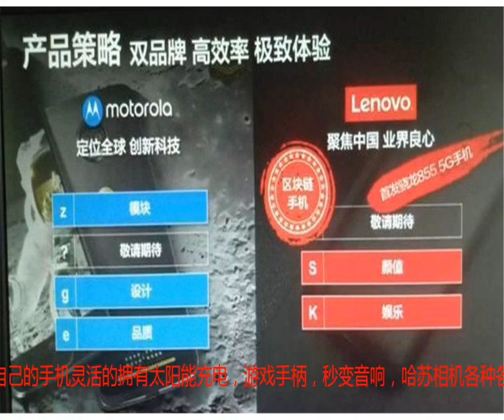首发果然是联想的！全球首款5G手机终于来了，8月2日发布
今年发布的智能手机很多，而且都非常的优秀，然而依然避免不了整体下滑的趋势，尽管这其中最主要的原因无疑智能手机市场越发的趋向于饱和，但是必然也跟4G手机即将成为过去式，5G手机即将到来脱不开干系，因为很多人都不想现在入手一台可能很快就会被淘汰的手机。那么，在竞争如此激烈的今天，谁能抢到5G的首发无疑就会占据着相当大的优势，因此各大手机厂商们都第一时间表示将会在明年就推出自己的5G手机，甚至华米OV以及联想、一加等手机厂商都纷纷表示自己将会成为首发。不过从目前来看，首发已经成为了联想的囊中之物了。据外媒报道，联想旗下的Moto将会在8月2日那天在芝加哥总部举行发布会，而发布会的主角之一就是一款5G手机MOTOZ3，不过，这款5G手机并非一推出就是5G，推出时它也只是一部4G手机，但是它跟普通的4G手机有一些不同，它是一款模块化手机，支持各种各样的模块，而这种模块化设计就是它能够成为全球首款5G手机的秘密武器。据悉，联想已经为MOTOZ3提供了带宽为5Gbps的USB3.1接口，未来只需要将其跟5G通讯模块一结合，就能够摇身一变成为一部5G手机，通过这样取巧的方式，联想一下子将自己的5G手机